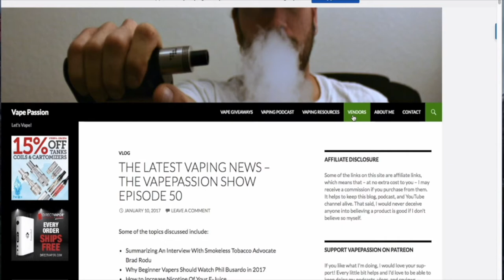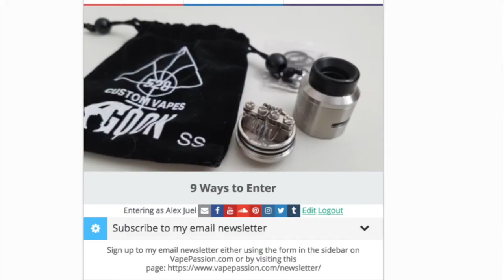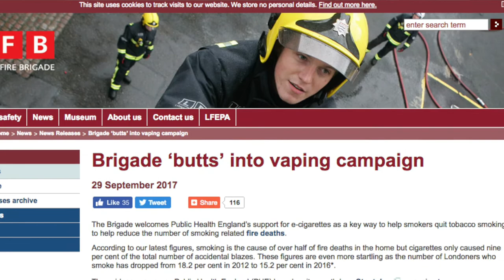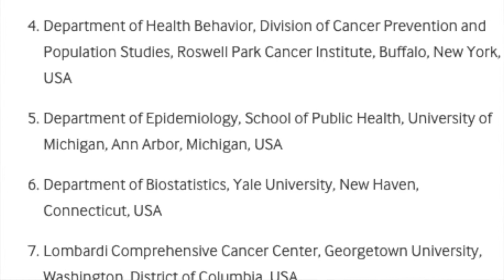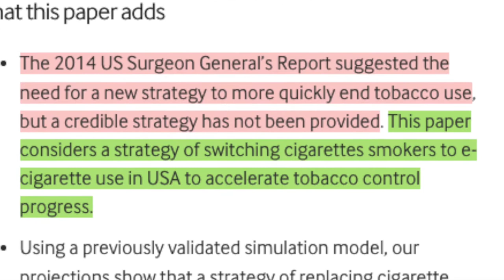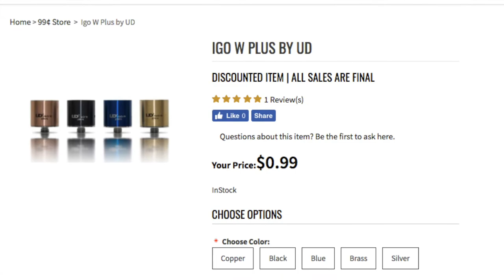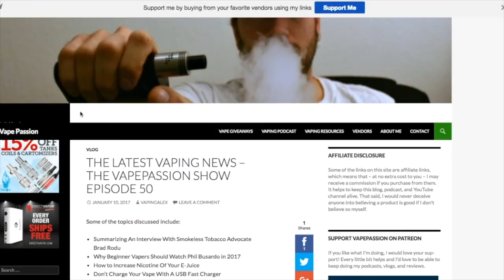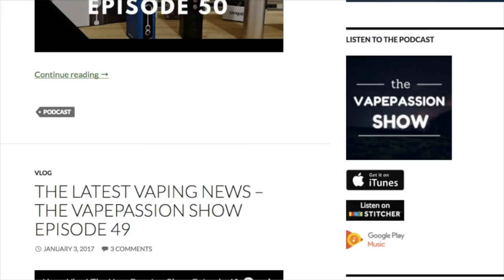Vape News Vlog! The VapePassion Show Episode 89